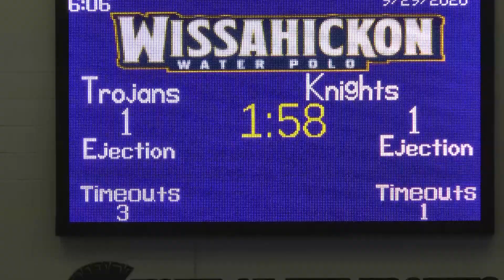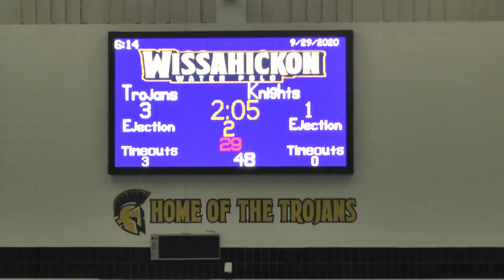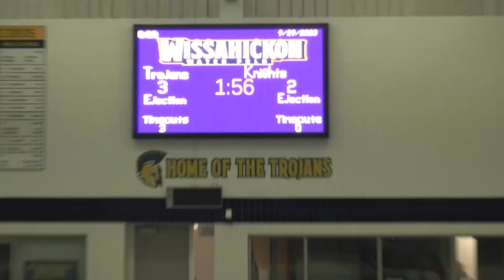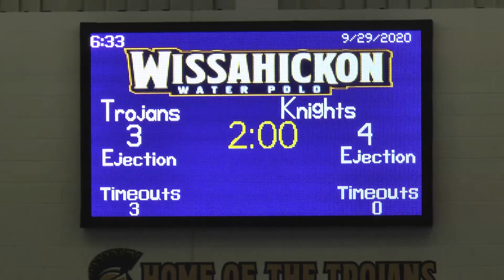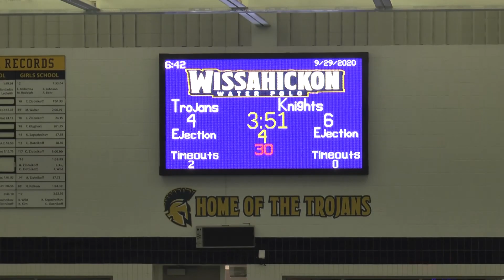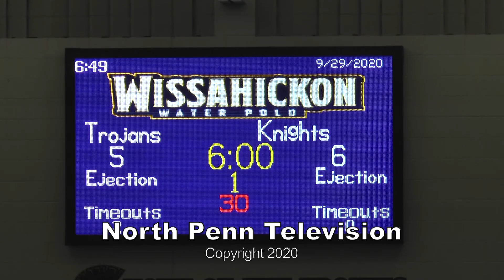NP JV Girls Water Polo vs Wissahickon 9-29-20